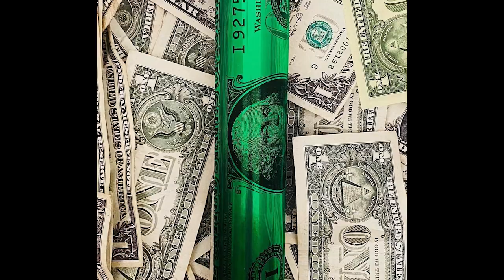PHOTOGRAPHIE - ART CONTEMPORAIN - DESIGN - STREET ART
Vente 18 Octobre - salle 16 - Drouot